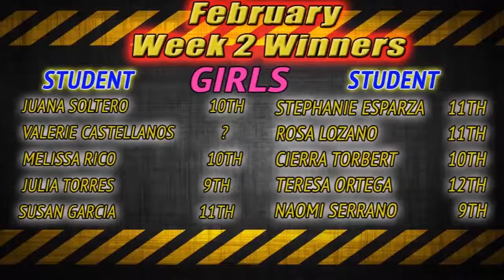I AM RUBIDOUX EP. 5